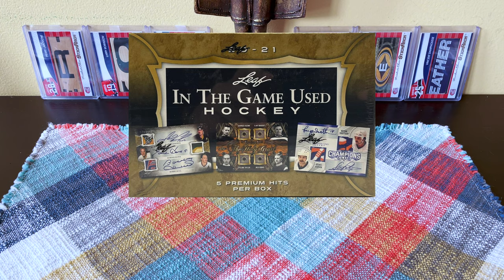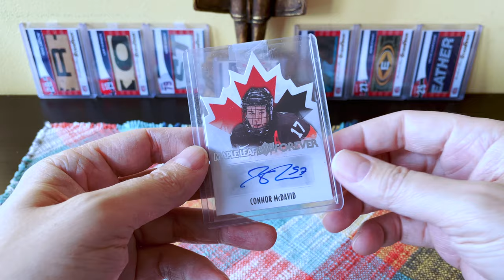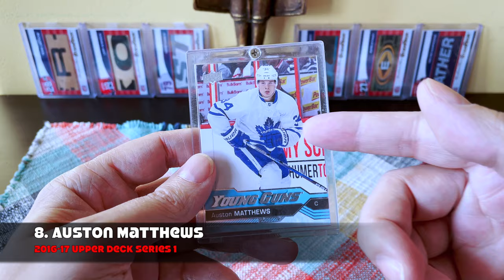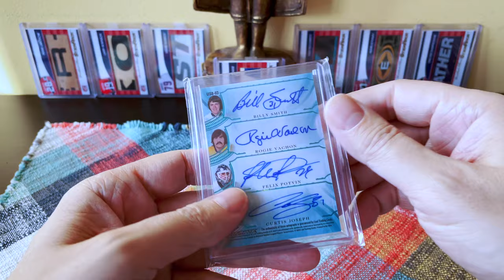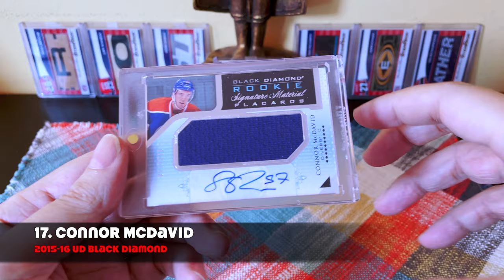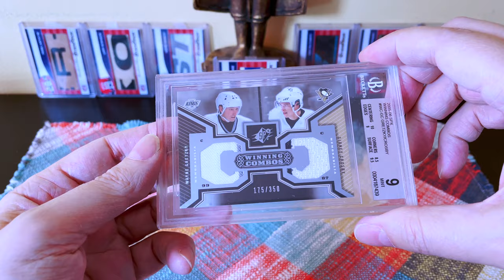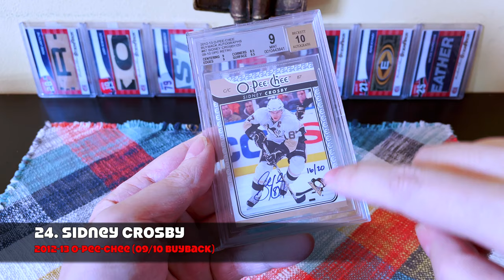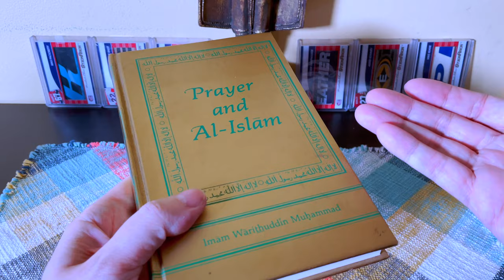Top 25 Hockey Cards w/ Sentimental Attachment (I could grab easily!) | FEAT McDAVID AUTOS ETC (2021)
In this video, I showcase some of my most cherished cards based on my own sentimental attachment. These cards do not even scratch the surface of my collection. But, they are ones that I could access easily and explain why I love them. I primarily focus on fairly recent autos.

1. The entire contents of a previous box break;
2. A white storage box with a card lot; or
3. A full set of cards, incl. some inserts;

TO QUALIFY:
2. Like at least five of my videos
3. Comment on at least five of my videos, including the word: